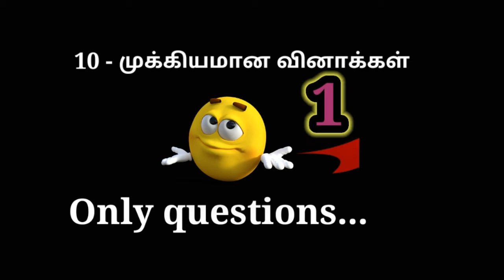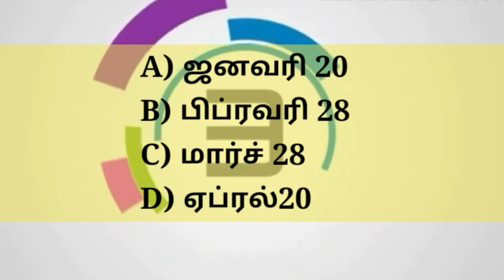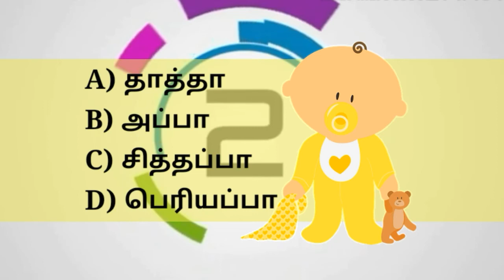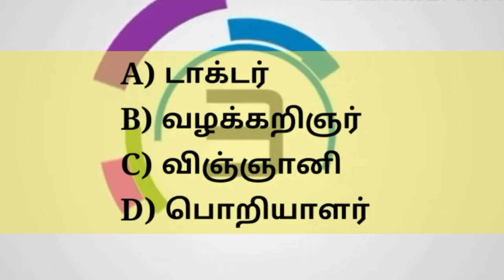10 - முக்கியமான கேள்வி பதில்கள் | Tnpsc Preparation | Tnpsc Exam | Logical Questions .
தேசிய விளையாட்டு தினம்
யாருடைய பிறந்தநாள் அன்று
அனுசரிக்கப்படுகிறது ?
தேசிய அறிவியல் தினம் எந்த நாளில் கொண்டாடப்படுகிறது ?
கேரம் விளையாட்டின் துவக்கத்தில் எத்தனை கருப்பு காயின்கள் இருக்கும் ?
எந்த ஆண்டு இந்தியாவின் முதல் நீர்மின் நிலையம் நிறுவப்பட்டது ?
பாக்சைட் என்பது தாதுவாகும் ?
வறண்ட நிலப்பகுதியில் காணப்படும்
மண் ?
நெல் அதிகமாக விளையும் மண் ?
ஆறுமுகம் என்பவரைப் பார்த்து கந்தவேல் சொன்னார் , அவர் என் சகோதரனின் அம்மாவின் கணவனின் தந்தை எனில் ஆறுமுகம் கந்தவேலுக்கு என்ன உறவு ?
A என்பவர் ஒரு வேலையை 60 நாள்களிலும் , B , என்பவர் ஒரு வேலையை 30 நாள்களிலும் செய்து முடிப்பார்கள் . இருவரும் சேர்ந்து அவ்வேலையைச் செய்து முடிக்க எத்தனை நாட்கள் ஆகம் ?
சுஷ்மா ஸ்வராஜ் என்பவரின் தொழில் என்ன ?
10 - Important question answers.
Gk tamil.
Tnpsc study.
Current affairs.
Important gk.
Quiz test.
Competitive gk.
Paddy.
Grandpa.
Sushma Swaraj.
Alluvial soil.
General knowledge.
10 - முக்கியமான கேள்விகள் Only questions .
Keep Supporting...🙏🙏🙏 .